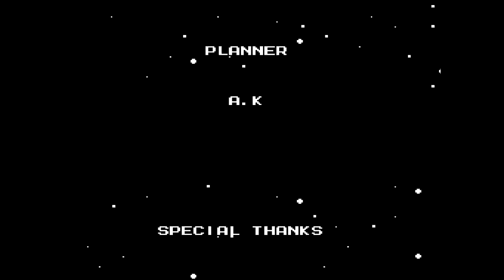Mega Man 2 - Nintendo NES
En este capítulo haremos el matraco jugando al Megaman 2 de Capcom para NES 1988. La historia se basa en el año 200X (si es que siempre se creía que en el año 2000 pasaría de todo) después de que Dr.Light creara sus 6 Robots y estos a su vez fueran reprogramados por su asistente en aquel entonces, el Dr.Wily, y con ello fuera creado Mega Man, un robot azul, con aspecto de niño, que sería el encargado de detener a Wily en su afán de dominar el mundo. Ahora el Dr.Wily ha vuelto con 8 Robots de su invención y todo dependerá de Mega Man para vencer a los Robots y a Wily para siempre.

Gráficamente espectacular con gran colorido y unas ambientaciones muy buenas para cada mundo. El control es excelente con las colisiones típicas de Megaman y toda su saga, en la que el roce de un pincho nos hace estallar. La música es sublime, habrá temas que te gusten mas que otros, pero no hay ninguno que puedas desechar, los sonidos son fantásticos.

He elegido este camino después de mi corta experiencia con el juego, eligiendo primero a un enemigo fácil de derrotar con el arma principal y que con el arma conseguida, los siguientes mundos a elegir son los mas difíciles y así quitar primero lo mas complicado para en caso de fallar la misión perder poco tiempo y volver a empezar dejando las ultimas las mas fáciles confiando en que una vez pasadas las anteriores, tener éxito en la batalla.